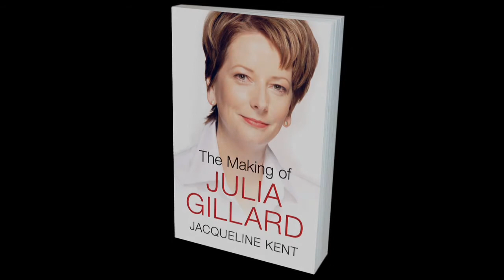Jacqueline Kent The Making of Julia Gillard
The Making of Julia Gillard tells Gillard's remarkable story, including her Adelaide childhood, her time as a fiery student activist, her battles to get into Parliament and her relationships with the important men in her political life: Simon Crean, Kim Beazley, Mark Latham and Kevin Rudd.

In this immensely readable book, acclaimed biographer Jacqueline Kent draws on interviews with Gillard's friends and foes - and with Gillard herself - to reveal just how adversarial her environment has been and how she has thrived.

Available now from Penguin Books Australia. For more info on this book go to penguin.com.au